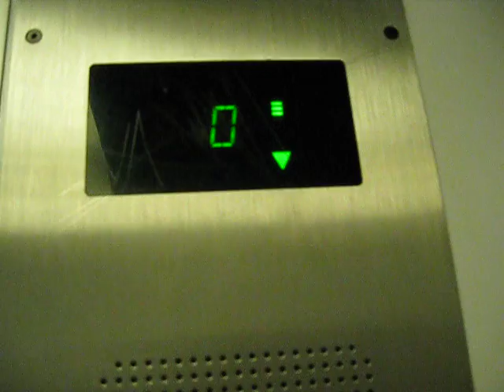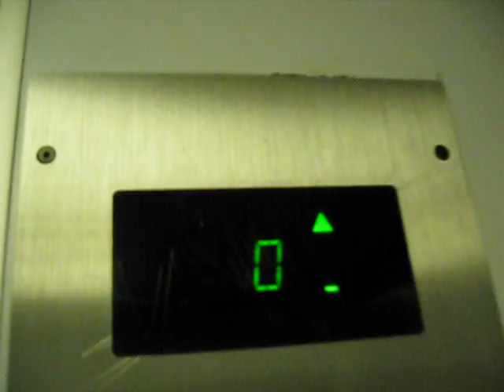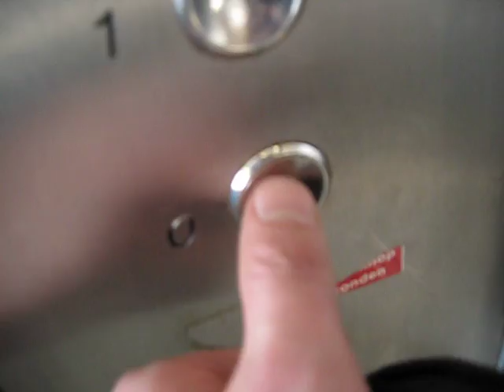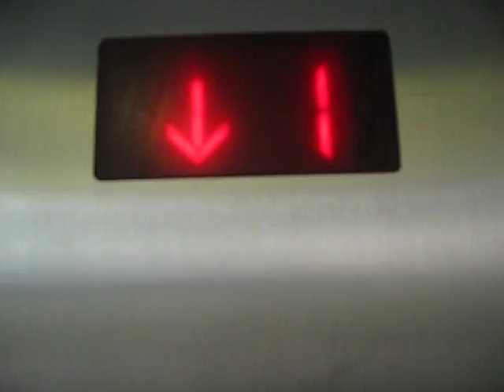OTIS Elevators @ Albert Heijn XL In Zoetermeer